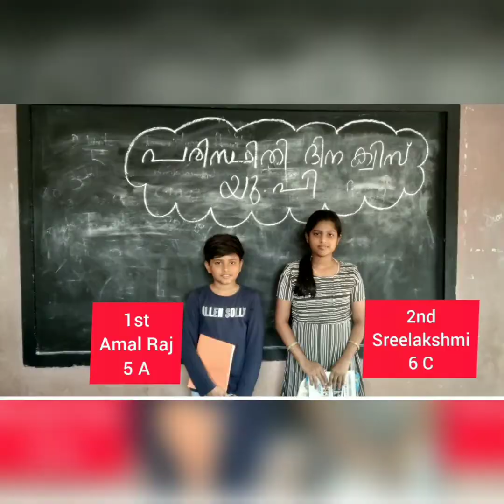പരിസ്ഥിതി ദിന പ്രവർത്തനങ്ങൾ UP